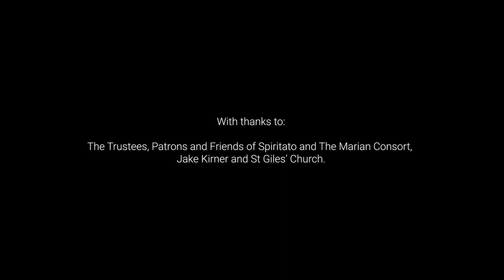Inspiring Bach - original live performance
Spiritato and The Marian Consort
Filmed live at St Giles' Church, Barbican, London
28th October 2021

Johann Pachelbel (1653 – 1706) – Gott sei uns gnädig
Johann Christoph Bach (1642 – 1703) – Ach daß ich Wassers genug hätte
Sebastian Knüpfer (1633 – 1676) – Die Turteltaube lässt sich hören
Dietrich Buxtehude (1637 – 1707) – Sonata a2 BuxWV 272
Johann Christoph Bach (1642 – 1703) – Es erhub sich ein Streit